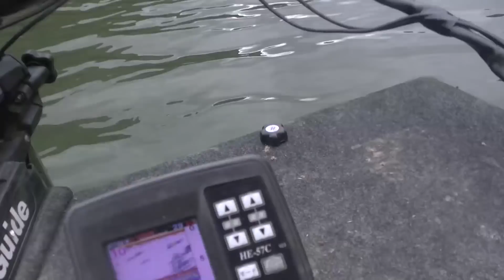18アンタレスDC＆ワールドシャウラ購入実釣レビュー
やはり、腕はいまいちでも道具は一流。男はそうじゃなくてはなりません。まずは、カッコウから入って、腕を磨く。
バス釣りの鬼として、そういう生き方もありなのかと思います。
１８アンタレスの凄み、そして、最高なロッドであるワールドシャウラ、使い心地を鬼久池さんが体感レビューします。
一体、何が違うのか？
皆さん、いつもご視聴、本当にありがとうございます。